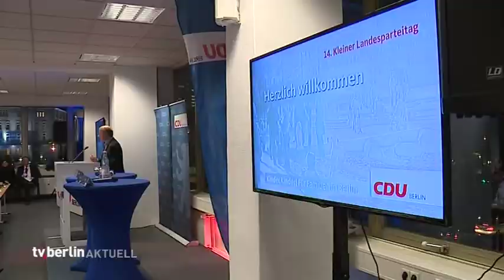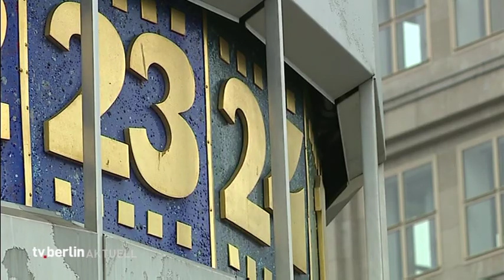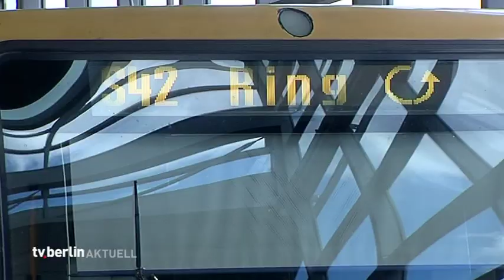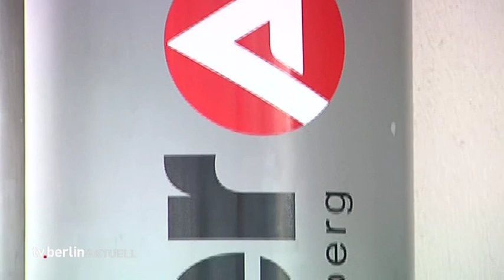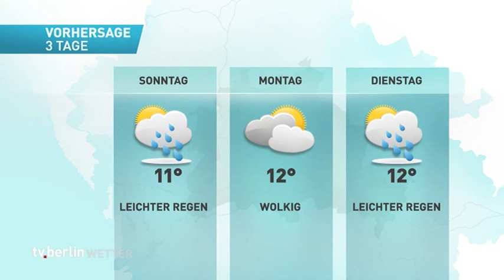vom 13. November 2015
Themen u.a.: CDU-General kritisiert Michael Müller,
22jähriger am Alex niedergestochen,
100 Millionen fürs Schloss - Neptunbrunnen wird versetzt,
Ersatzverkehr am Wochenende bei der S-Bahn,
50 Flugausfälle in Tegel am letzten Streiktag,
Teure Klassenfahrt hat ein Nachspiel,
Bahn plant offenbar Personalabbau am Hauoptbahnhof,
das Wetter